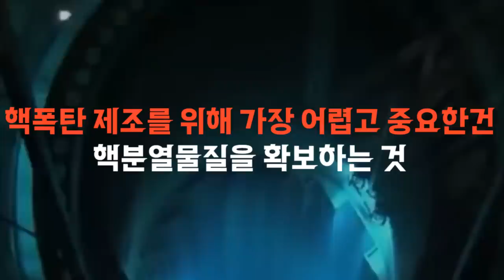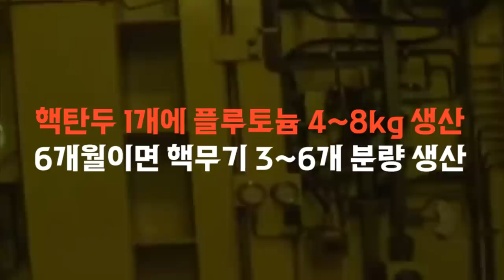한국의 핵무장 가능할까?